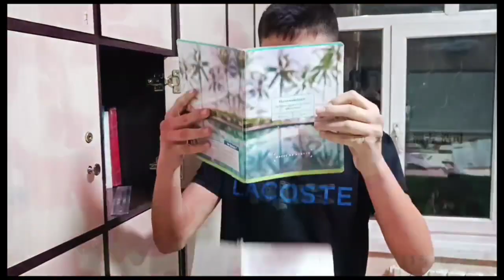Jusup Balasagun Tokmok lyceum My War Parody